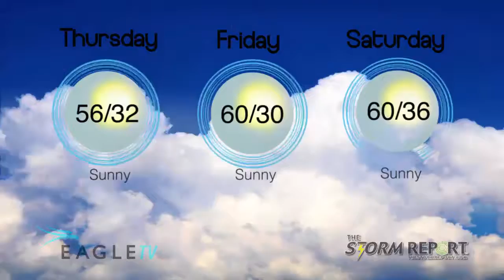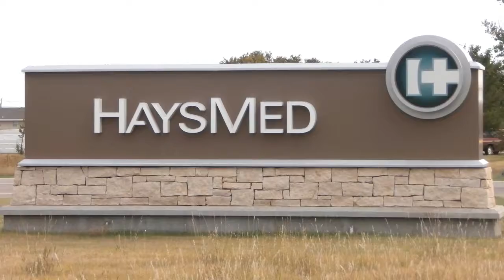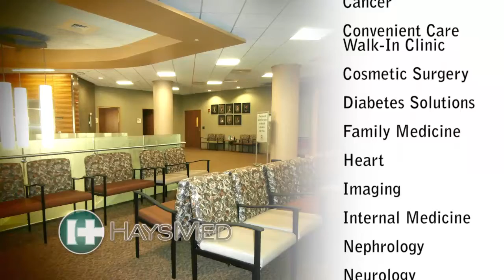Thursday Weather & Gas Report